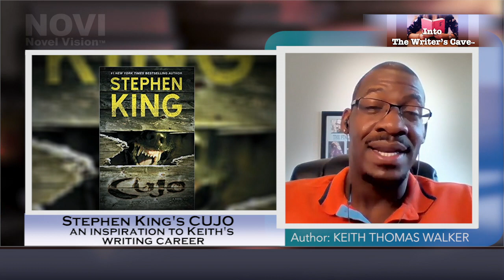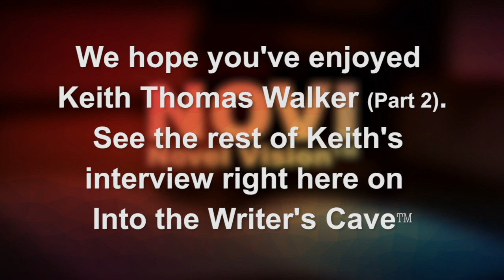Author Interview with Keith Thomas Walker, Part 2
Into the Writer's Cave: NOVI Season 1, Episode 6 - Keith Thomas Walker
Premiere: Nov. 5, 2021
Award-winning, multi-published author Keith Thomas Walker is known as the "master of romantic suspense and urban fiction." Keith also writes in a variety of other fiction genres, including contemporary romance, historical romance, teen/young adult, mystery/thriller, Christian, poetry and erotica. For more information about Keith and his work, watch this video interview and visit his website, KeithWalkerBooks.com.